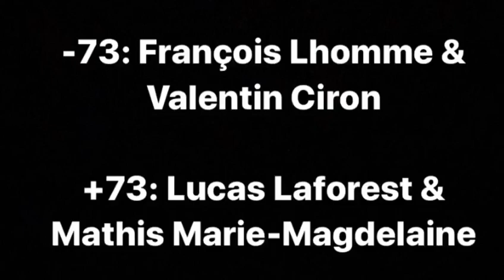CHAMPIONNAT RÉGIONAL 1ÈRE DIVISION CADETS PAR EQUIPES 2019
Résumé du parcours de l'équipe cadets sur le championnat régional cadets 1ère division par équipes à POITIERS